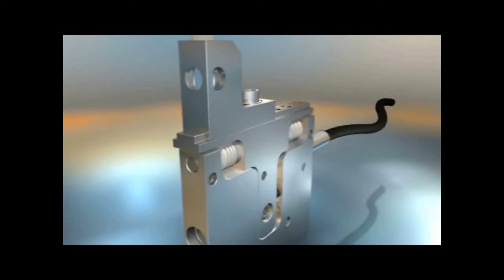Solartron Metrology - Block Gauge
Block Guages make precision measurements of bores and cavaties a simple and reliable process. A range of springs are available to ensure that tip forces can be maintained with the Block Gauge mounted in any attitude.